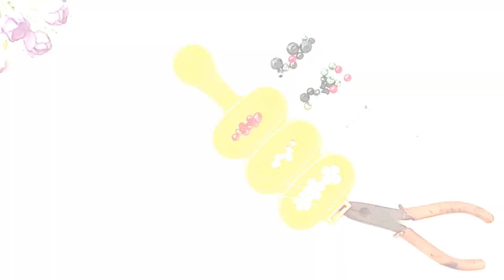DIY | Tutorial bros mini 4 warna | Kreasi bros dari manik dan kristal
Hallo crafters..

Kali ini rafacraft menunjukkan tutorial Bros mini warna palestina.

Bros imut ini sangat simpel dan gampang banget cara membuatnya, silahkan simak sampai selesai ya.

Dari video ini teman2 akan memperoleh inspirasi :
- Tutorial bros mini 4 warna
- Bros imut manik
- Cara membuat Bros imut
- Tutorial Bros imut
- Bros imut manik bunga
- Bros imut handmade
- Bros cantik mudah banget
- Tutorial Bros cantik
- Tutorial Bros handmade
- Cara membuat bros cantik
- Bros cantik gampang
- Bros manik bunga mudah sekali
- Flower brooch
- Brooch handmade

Rafacraft ini sangat cocok untuk yang sedang mencari inspirasi membuat Bros, Bros bunga,Bros mutiara, Bros manik, kalung mutiara, kalung hijab manik dan aksesoris wanita lainnya

Salam kreatif
Rafacraft channel